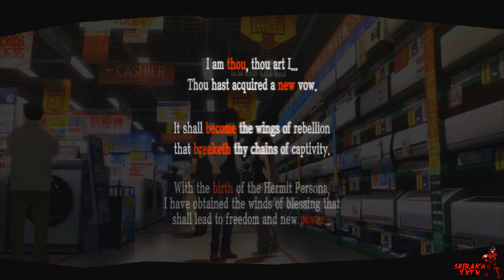[Blind Let's Play] Persona 5 Episode 61: Last Week Of Summer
*READ DESCRIPTION*
Welcome to the newest series on the channel. Persona 5. If you are familiar with this series feel free to watch.

Twitter.com/ShirakoZXTV